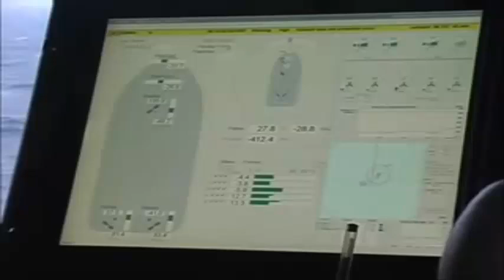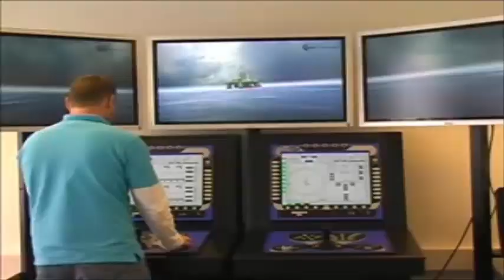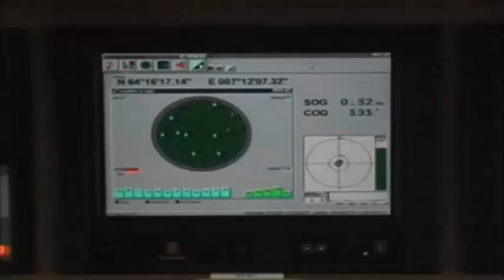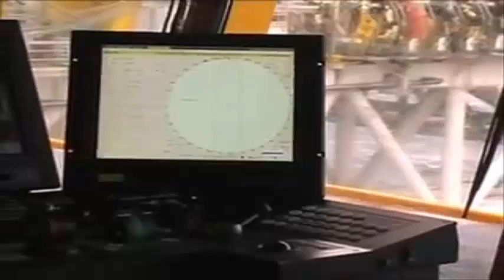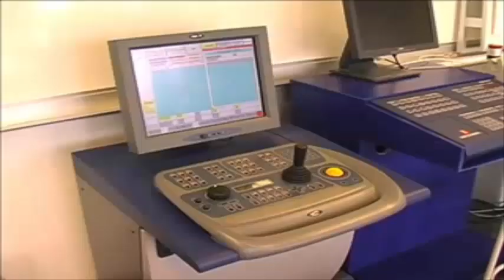Dynamic Positioning Systems, Principles, Design and Applications